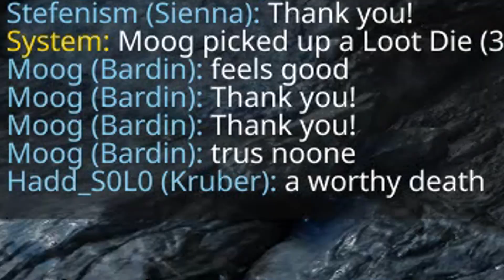Trust No One